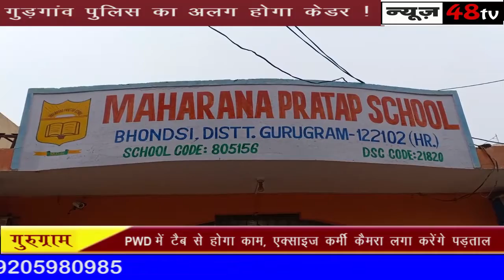गुरुग्राम | शिक्षा के स्तर में सुधार के लिए सभी वर्ग मिलकर करे सहयोग | Maharana Pratap School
नैतिक मूल्यों में गिरावट के लिए अभिभावक, शिक्षक, समाज है जिम्मेदार यौन शिक्षा को पाठ्यक्रम में न करे शामिल